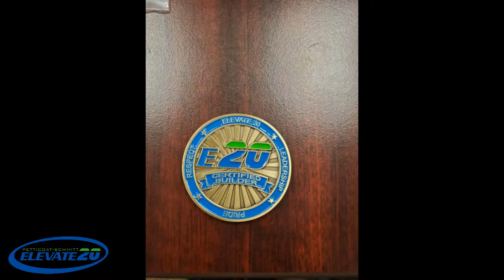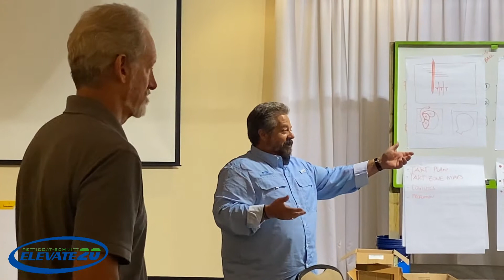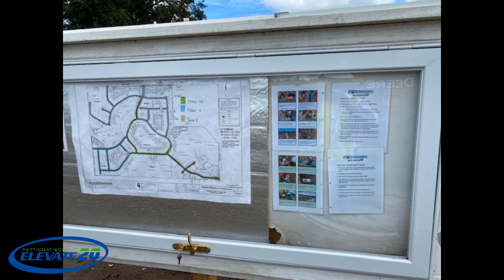ELEVATE 20 VIDEO